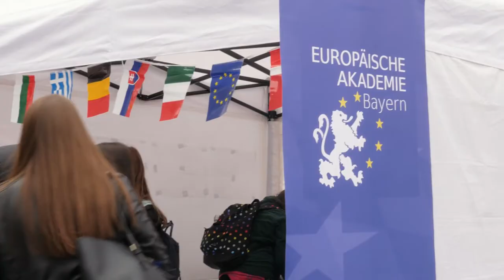Europawoche 2018: Eröffnung in Augsburg/Ode an die Freude auf dem Rathausplatz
Ode an die Freude auf dem Rathausplatz Augsburg – die Europawoche in Bayern wurde 2018 in Augsburg eröffnet. Mit einem Bürgerfest auf dem Rathausplatz.